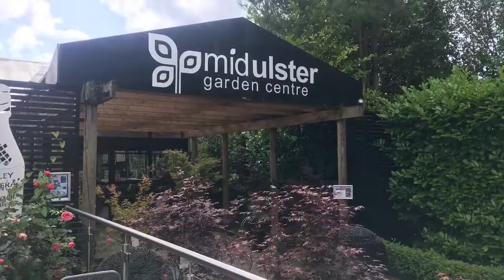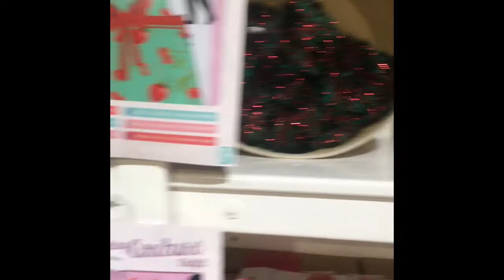Trip to the Garden Centre 5th Aug 2019